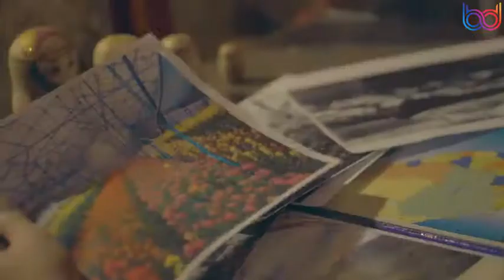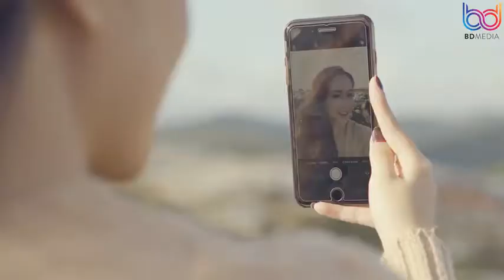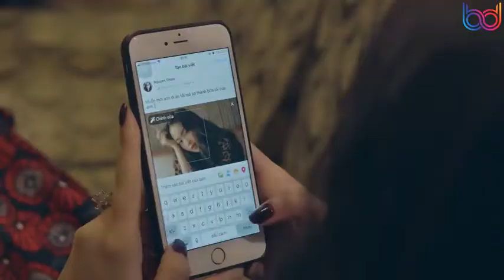Minh Kết Thúc đi_Dinh Kien Phong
Minh Ket Thuc Di_Dinh Kien Phong
Đừng nhìn anh mà khóc nữa em ơi. Buồn đến mấy cũng phải xa nhau rồi
Mình chia tay tất cả do em thôi. Anh không thể yêu một người phản bội
Tại vì anh, cố chấp nên yêu sai,và từng nghĩ sẽ yêu rất lâu dài
Mà hôm nay thấy em tay trong tay,bên ai giờ em còn muốn thanh minh giải bày
ĐK:
Anh chưa từng đau đau như thế này. Yêu em nhiều lắm nhưng phải đành buông tay …
Anh luôn dựng xây với yêu thương tràn đầy, mà vô tâm người cứ xem anh như bèo mây
Anh đã từng mơ giá như có phép màu, để anh mạnh mẽ quên hết những niềm đau
Tay sẽ tự buông vết thương, kia tự lành, giữ lại làm chi thôi mình kết thúc đi
Lỡ một thời, lỡ một đời, cả một trời nhớ thương
Kết thúc, mọi chuyện xưa nay đã rời xa phía chân trời
Chỉ còn trong nỗi đau người ơi
Anh không thể tiếp tục được nữa…
Từng gạt bao lời nói xung quanh. Vì cứ nghĩ nếu đã yêu hết lòng
Thì người kia, chắc cũng không vô tâm. anh đâu nghĩ, em lại không trân trọng
Nhìn lạ xem có ai đang yêu em. Thật lòng hay tất cả chỉ dối lừa
Người mà anh dốc con tim yêu thương
Lại là người cho anh, vết thương dau tột cùng.